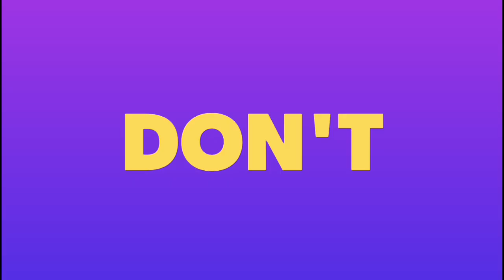DIY.How to make pencil case.Tutorial & crafts.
In this video I will show you how to make DIY school supplies, phone case, make up bag or anything else you like out of old Cloth.All you will need is old cloth, glue, and zipper.
This is very simple project for "Back to School" - how to recycle cloths into a pencil case.